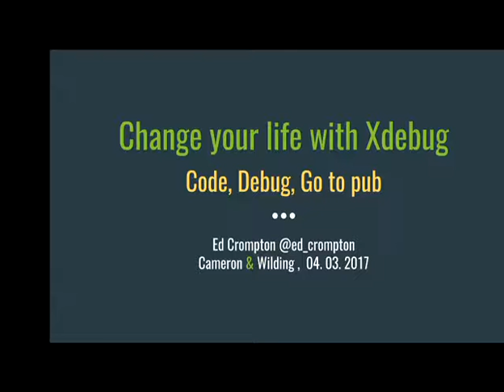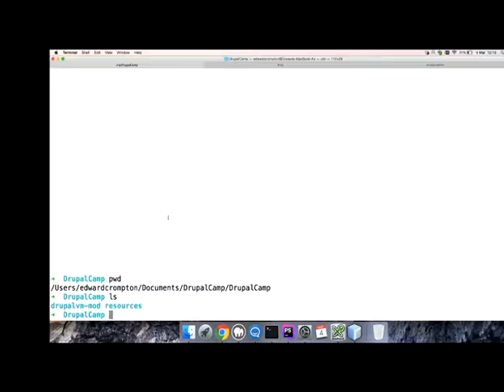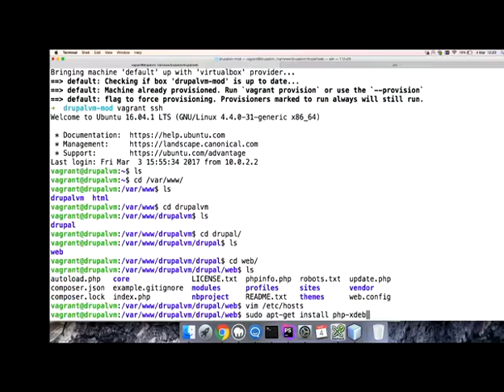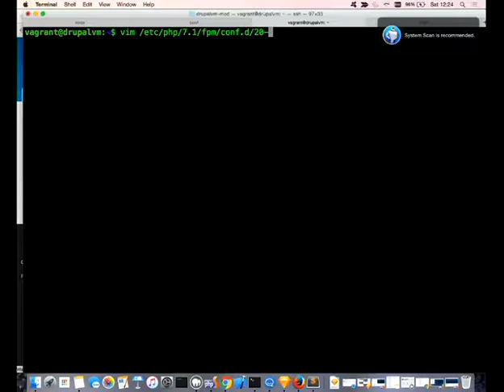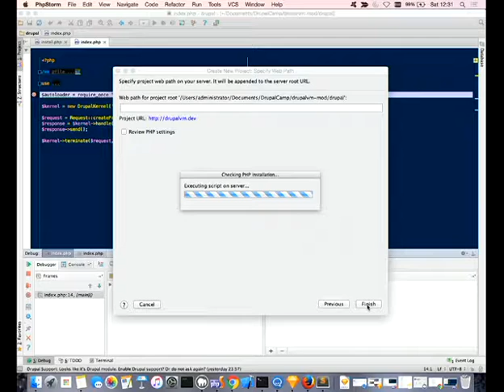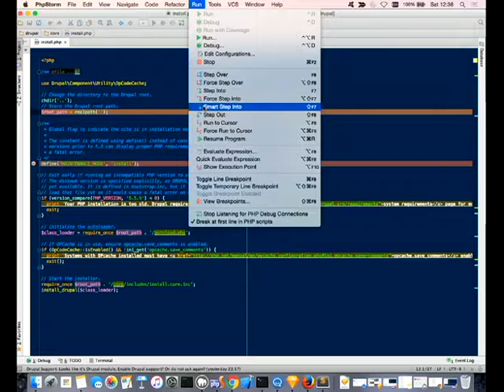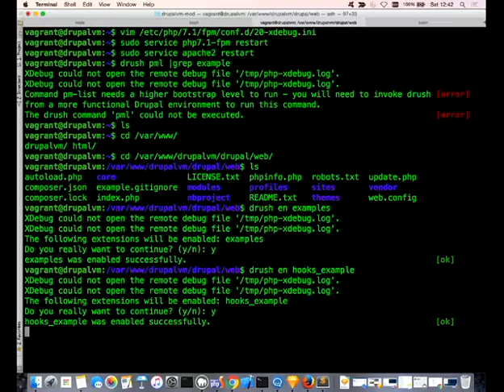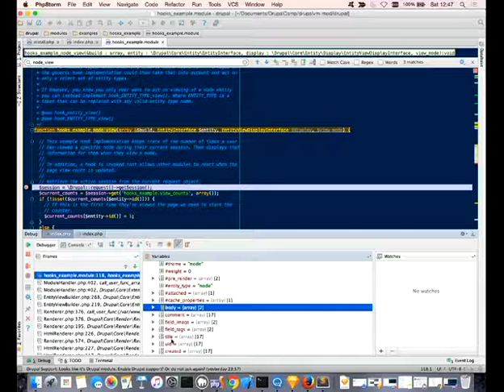Change your life with Xdebug: Code, debug, go to pub - Ed Crompton